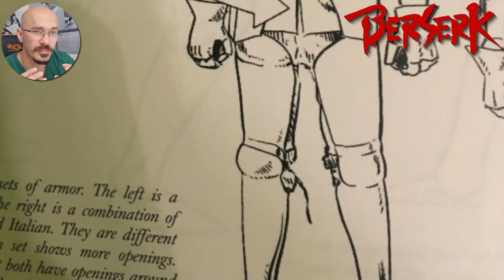DOCTOR breaks down BERSERK "GUTs vs 100 soldiers" | FIGHT INJURIES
Hey guys I'm a Doctor working in the UK and in this video I react and break down the fights in the BERSERK anime show, specifically the fight where GUTs fights 100 soldiers.
I walk you through the injuries he inflicts whilst fighting 100 soldiers with his sword the dragonslayer.
We also take a look at Guts "the black swordsman" and break down the science behind his swordsman training and whether or not a human can wield the dragonslayer sword.

Now if you liked this video you might want to check out this video where I looked at The Science Behind BAKI training: